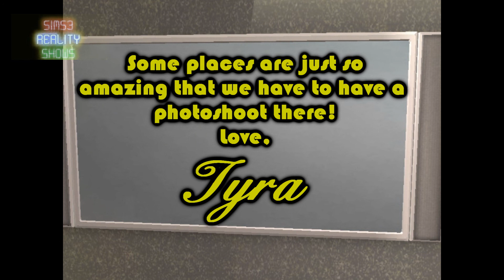SIMS 2 Next Top Model Cycle 1 Episode 9 Part 2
It's a really short and pointless part, but it's RANDOM and FUNNY so WATCH IT and VOTE for your FAVORITE GIRL in the COMMENTS.
Still in:
Helina Kingston, 19. EditorialSims
Samantha Bindi, 21. sofunny321 (used to be cheesycheesy12)
Zoe Summers, 22. MadaSims12
Kristin Evans,18. sntm16
Shontell Love,18. Simverse

Eliminated:
6th Jessica Holt, 19. SmallvilleGirl70
8th/7th Chiara Ferrari, 20. isiamia
8th/7th Jinessa Parker, 19. chipmunkzruleMYC
9th Olivia Javoski,19. .isiamia
10th Alena Good,17. simsceriescreator
11th Angela Watts, 19. tiffrobe
12th Natalie Highland, 18. sntm16
13th Hanna Ivona, 21. sntm16
13th Kayley Raul, 19. sntm16